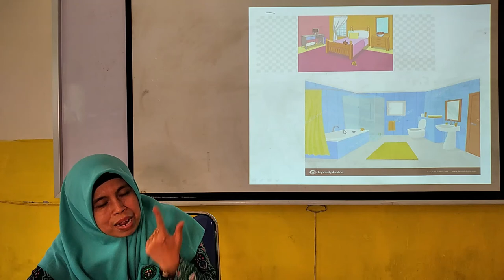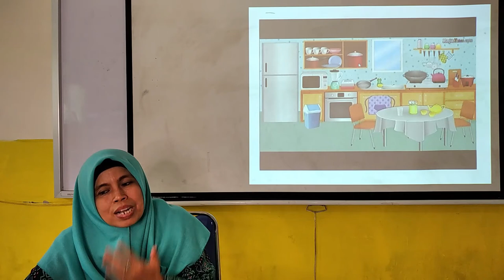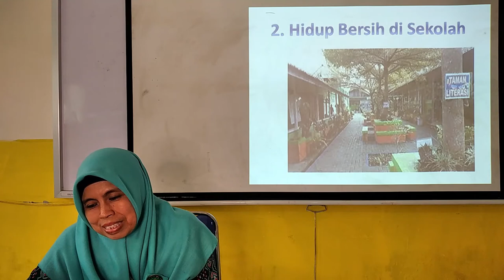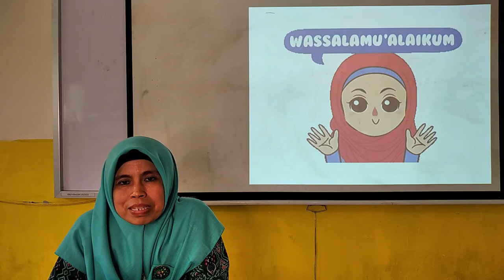BelajarbersamaSUKMA: Kelas 1 MI Islamiyah | Al-Qur'an Hadist | Hadist Tentan Kebersihan